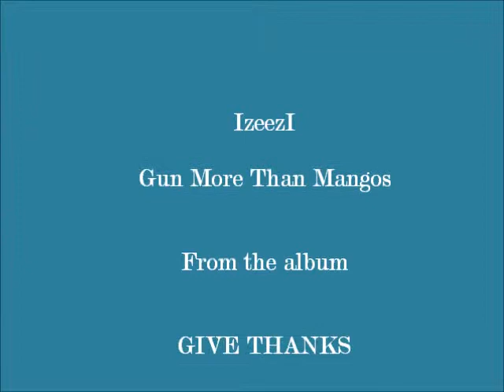IzeezI Gun More Than Mangoes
Video release from the GIVE THANKS album recorded at Star Trail Records, 2011